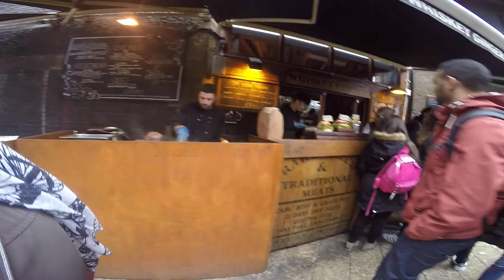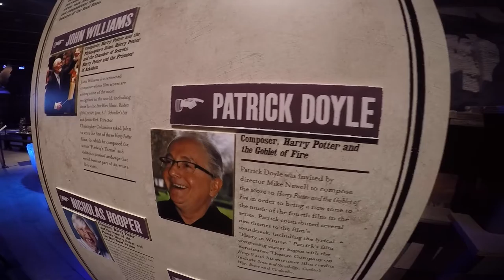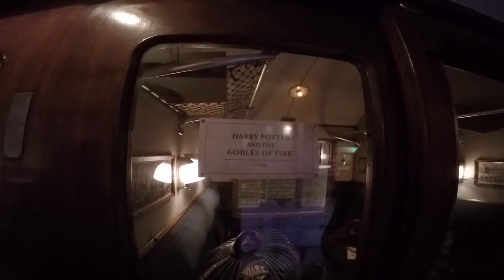London 2016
This is a summary of our trip to London 2016.